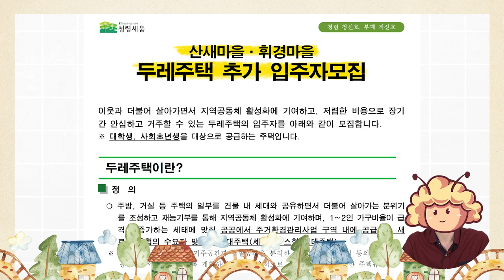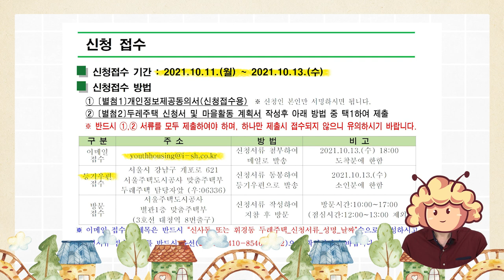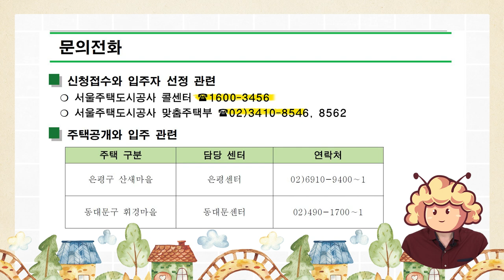[SH 콕] 요정 등장? 두레주택 추가 입주자모집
서로를 돕고 돕던 농촌 생활의 공동체 '두레'
같이 살고 함께 사는 두레주택!